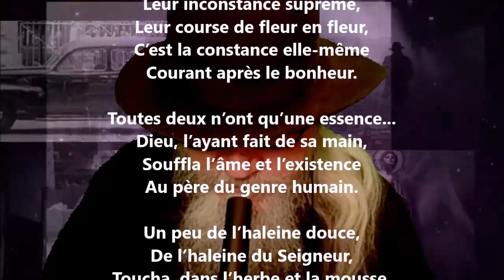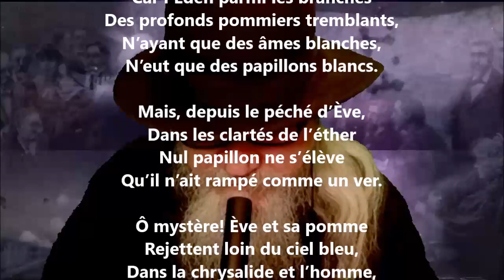Ψυχή - Jean Aicard lu par Yvon Jean